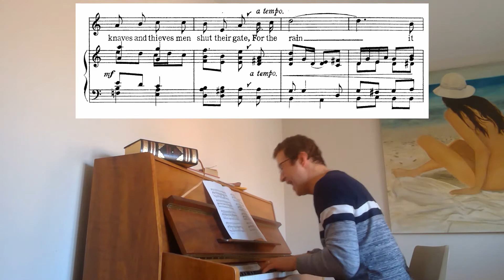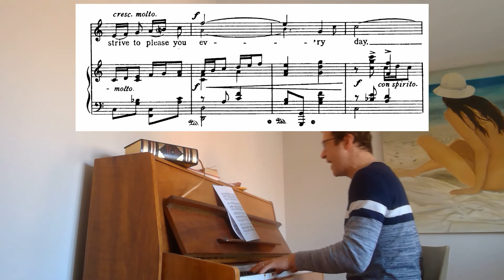Shakespeare Songs: Hey, ho, the wind and the rain from Twelfth Night